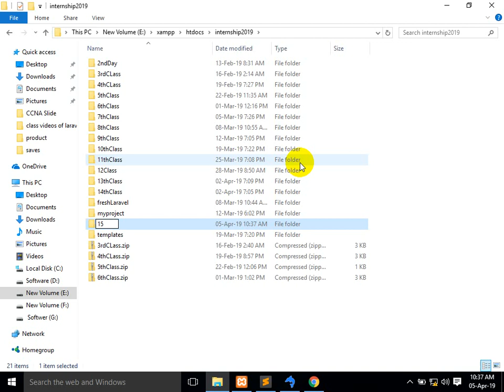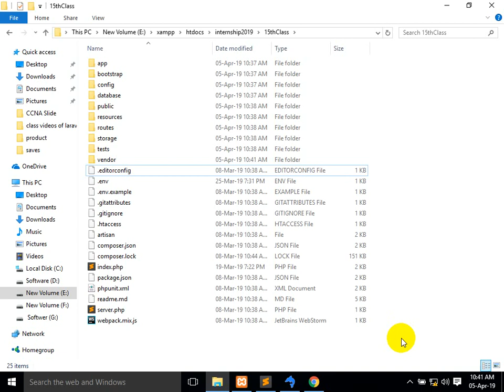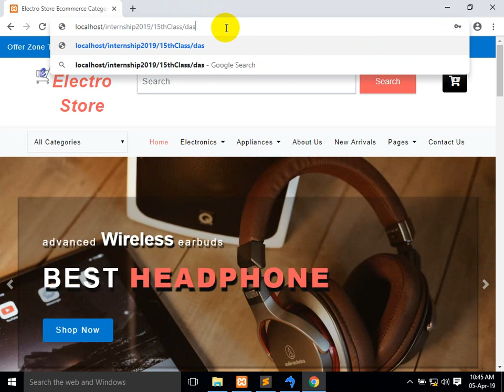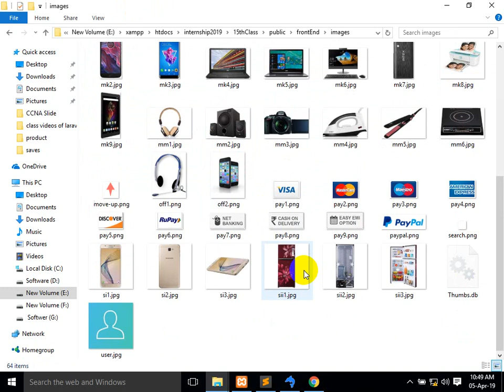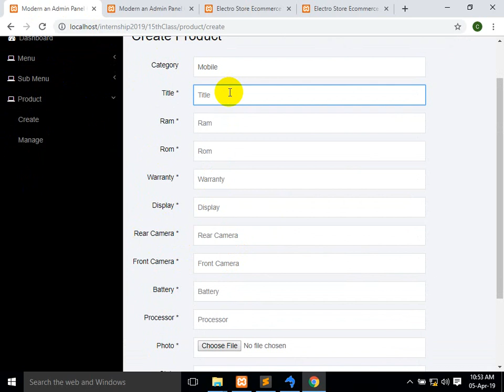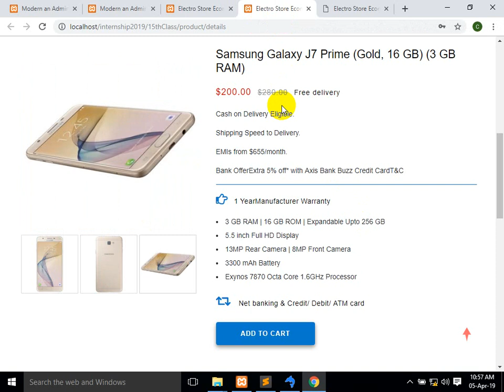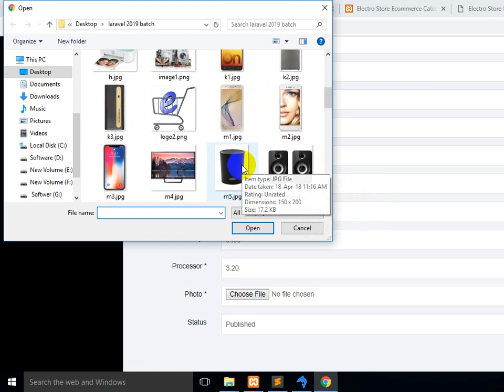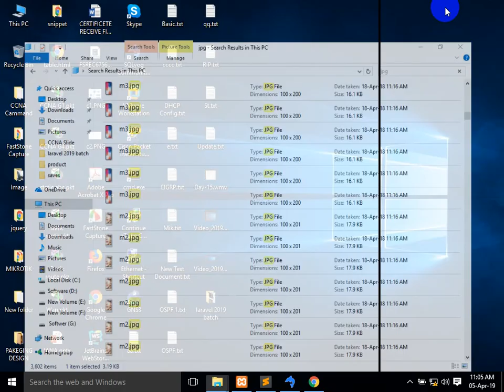laravel product add and latest product show | laravel bangla tutorial | class 9 part 1